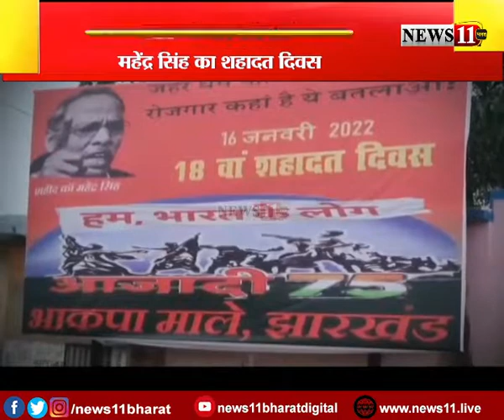कॉमरेड महेंद्र सिंह का शहादत दिवस